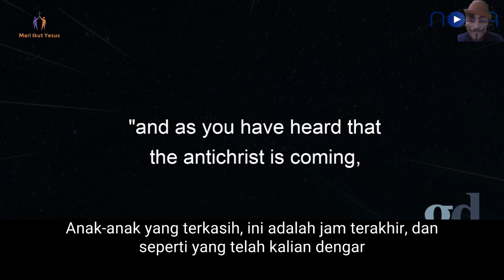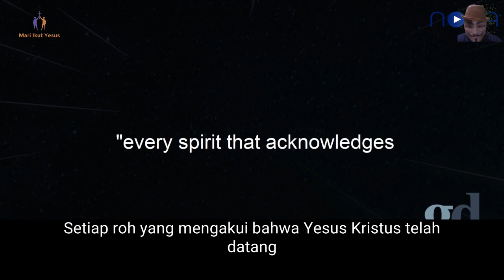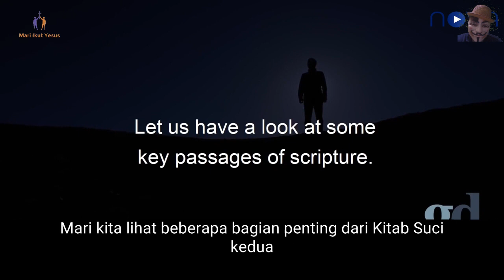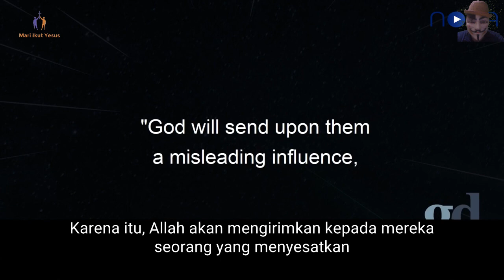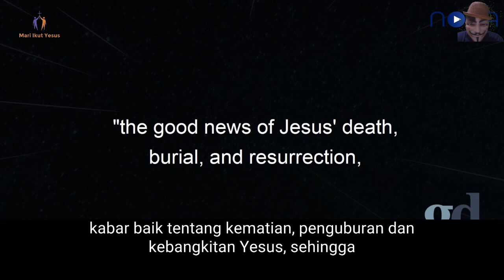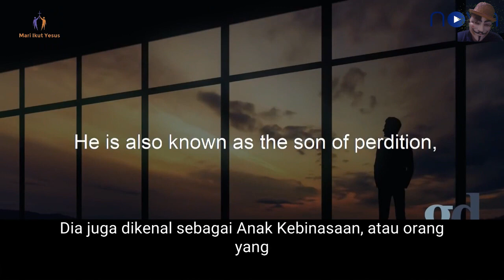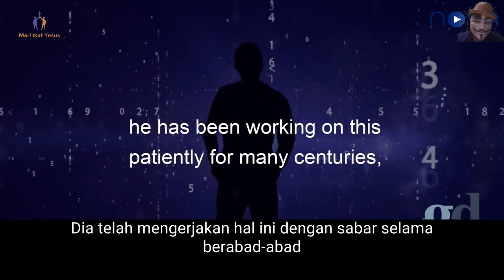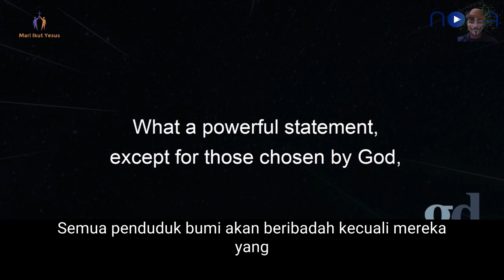Kebenaran yang Mengerikan Tentang Antikristus - (Penjelasan Cerita Alkitab)